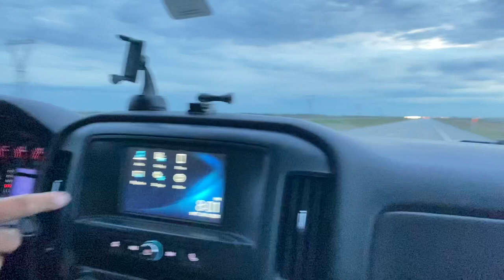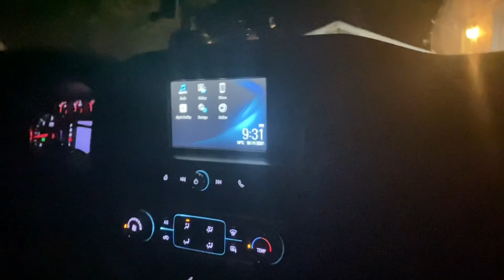New journey of Life